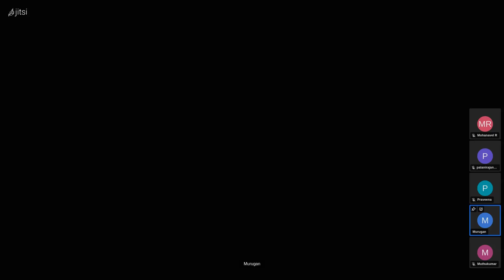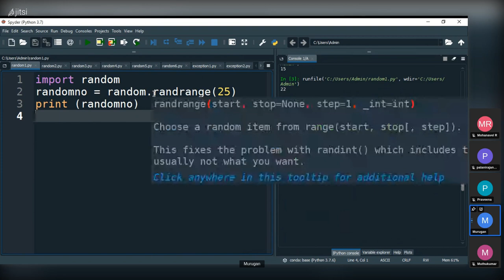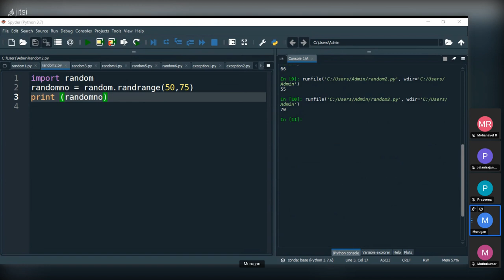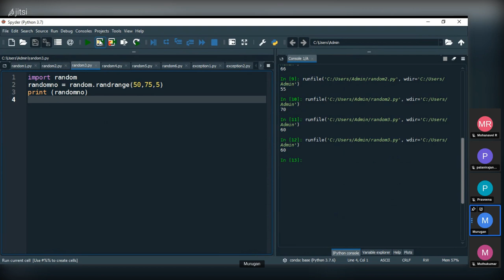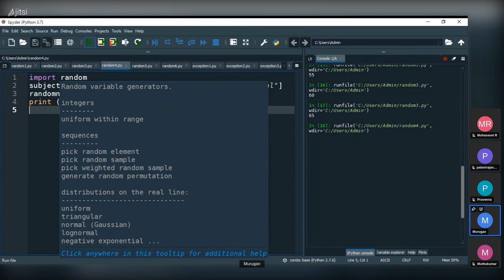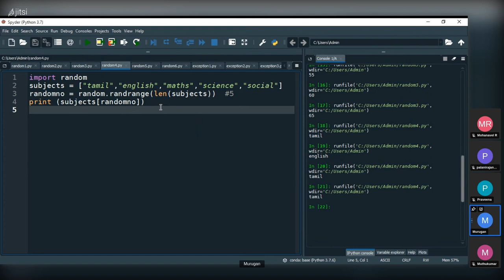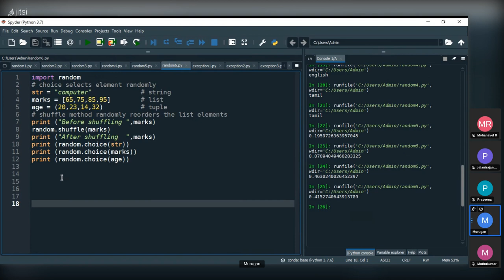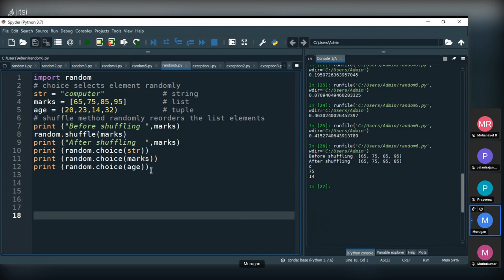python random numbers 2022 05 03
python random numbers